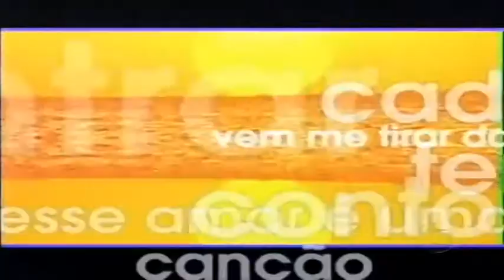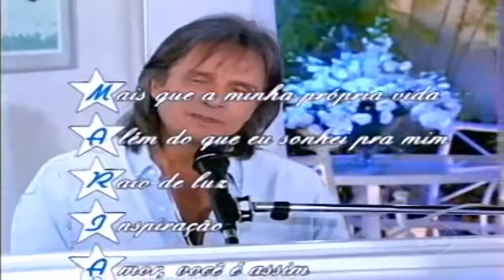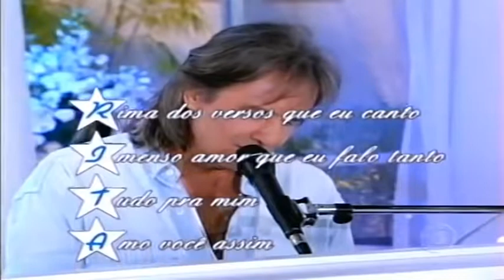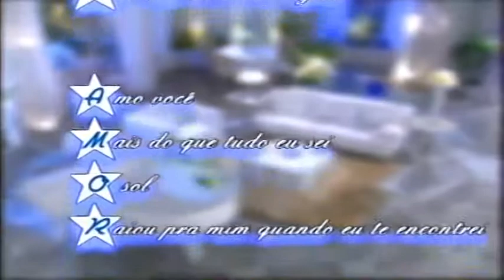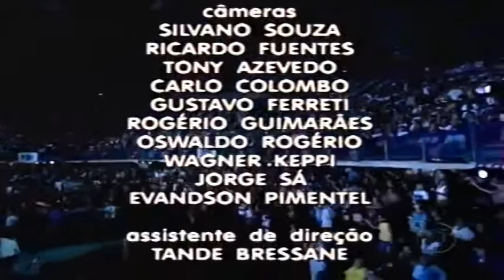2003 - Roberto Carlos Especial (SDTV)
O especial de fim de ano exibido em 20 de dezembro de 2003 mostrou o show de Roberto Carlos, realizado duas semanas antes, no estádio do Maracanãzinho, no Rio de Janeiro. A apresentação foi pontuada pela exibição de cenas do cantor gravadas na Central Globo de Produção (Projac), como a que mostrava Roberto Carlos com o sambista Zeca Pagodinho, com quem cantou Além do Horizonte. Um dos números musicais juntou os velhos amigos Roberto e Erasmo cantando É Preciso Saber Viver. O momento mais emocionante do show ficou por conta do público, que cantou junto com o Rei a música Como É Grande o Meu Amor por Você. Roberto Carlos também cantou, para surpresa de todos, Para Sempre, música-título do então mais recente CD do cantor, composta em homenagem à mulher Maria Rita. Um clipe mostrando casais famosos foi especialmente gravado para o programa.